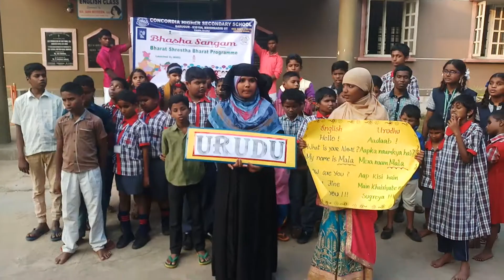Concordiahssbarugur Bhasha Sangam URUDU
Today we have uploaded " URUDU" language and we imparted URUDU Language with that state Traditional Dress to nearby special Schools namely " IELC Manns School for the Mentally Retarded Children" and " IELC School for the Blind". Around 120 Special Children were benefited by this programme. These Special Children showed much interest to learn these languages in-spite of their difficulties. in Mentally Retarded School some children they didn't have the speaking ability but they have pronounced it happily which made everyone to shed tears. At Concordia Higher Secondary School, at class Roome alsowe made the children to learn these languages.